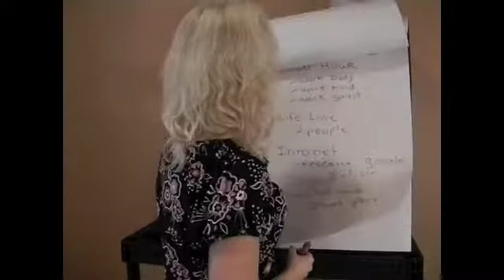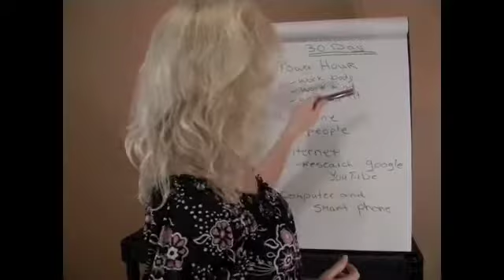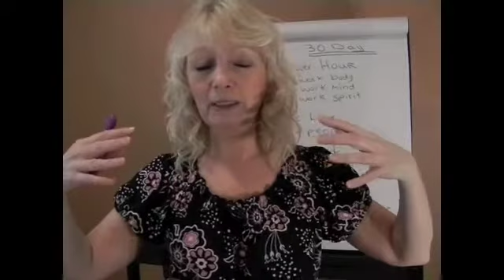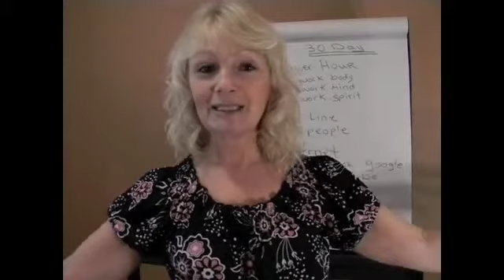Dishrag to Dynamo concede two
Dishrag to Dynamo is a powerful and practical path for women in their 50's and 60's to shift from a life of sedation to a life of sizzle. This 4 step transformational journey will help you reclaim and unleash the bold, brilliant and bountiful being you were sent to this world to be.